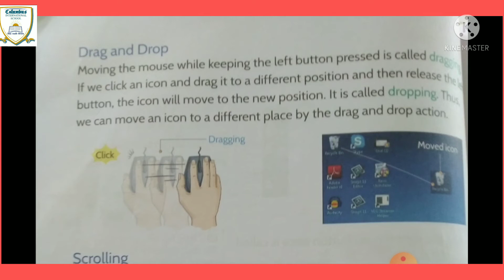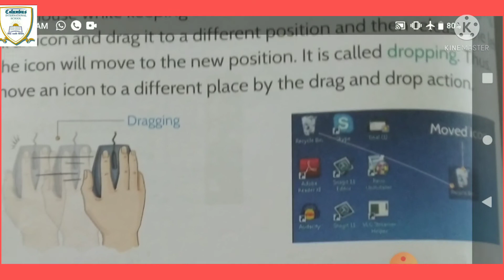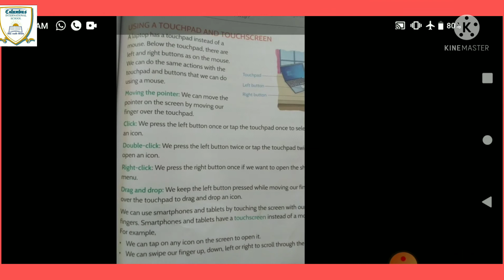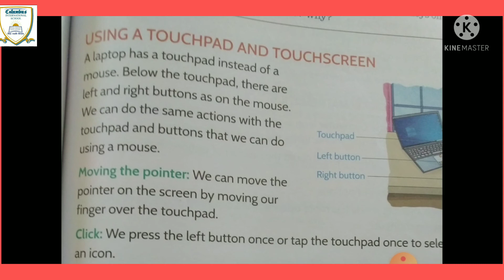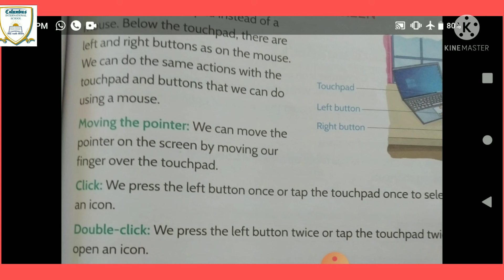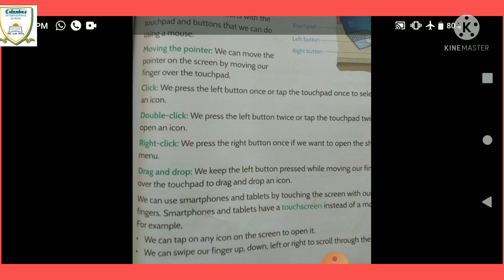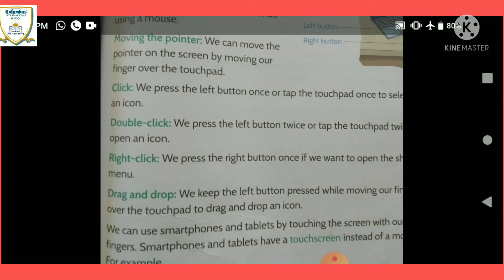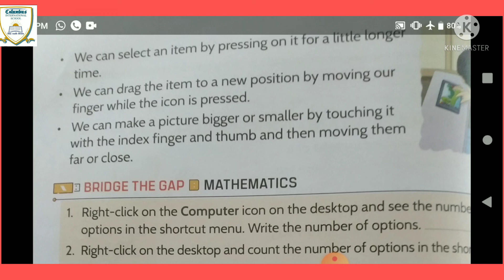The Mouse,Ch-6, Computer, class 2